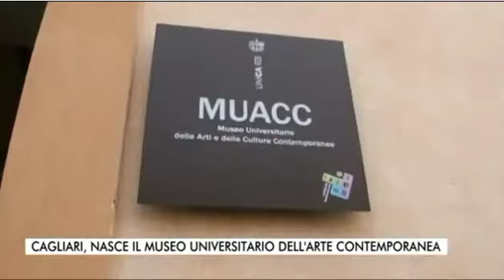TG VIDEOLINA SU MUACC - UniCa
Servizio di Stefano Birocchi nel TG del blocco delle 13 del 17 marzo 2021 introdotto in studio da Teresa Piredda